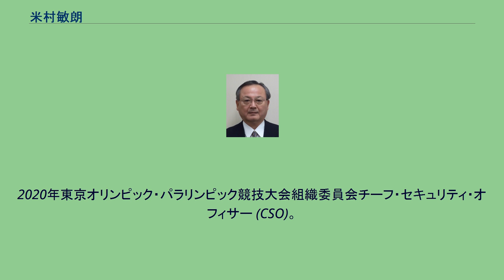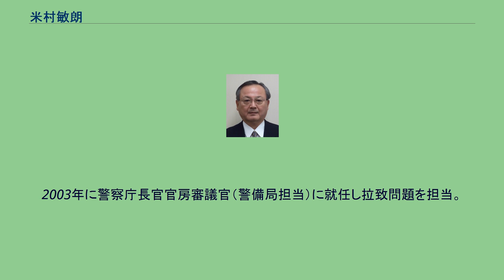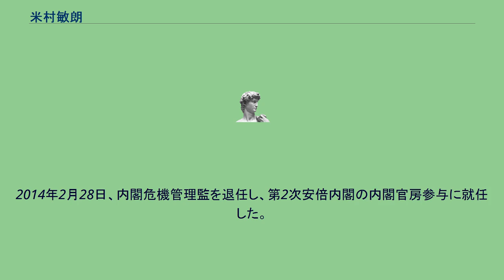米村敏朗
米村 敏朗（よねむら としろう、1951年4月26日 - ）は、日本の警察官僚。
第87代警視総監、第17・18代内閣危機管理監を経て、内閣官房参与（第2次安倍内閣）。
2020年東京オリンピック・パラリンピック競技大会組織委員会チーフ・セキュリティ・オフィサー (CSO)。
兵庫県西宮市生まれ。
熊本県出身。
京都大学法学部卒業。
1974年、警察庁入庁。
主に警備公安畑を歩み、外務省出向（在ユーゴスラビア連邦大使館1等書記官）も経験。
警視庁では、警備部第2機動隊長、神田警察署長、警備部警備第1課長、警務部人事第1課長、公安部長、副総監を歴任。
警視庁幹部在任中はJR浦和電車区事件や松崎明によるJR東日本労組組合費横領疑惑に関するJR東日本への強制捜査に反対した。
2003年に警察庁長官官房審議官（警備局担当）に就任し拉致問題を担当。
2004年に小泉純一郎の2度目の訪朝に同行した。
2006年に警察庁警備局長に就任し、前述の拉致問題の捜査統括指揮を担当した。
2008年に前任の矢代隆義に代わって第87代警視総監に就任し、2010年1月18日付で退職した。
その後、2011年12月27日に前任の伊藤哲朗に代わって第17代内閣危機管理監に就任した。
2014年2月28日、内閣危機管理監を退任し、第2次安倍内閣の内閣官房参与に就任した。
2014年3月、内閣官房参与退任。
2021年、瑞宝重光章受章。